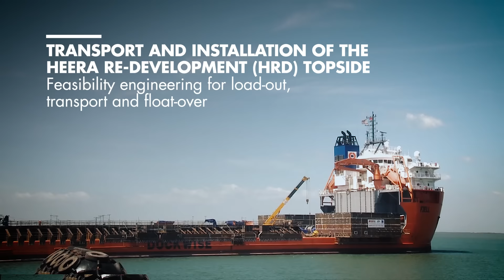Heera HRD topside transport & float-over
Load-out, transport and float-over installation of the HEERA HRD gas platform.
The Dockwise vessel Fjell transported the topside of the Heera HRD gas platform from Vietnam to India.